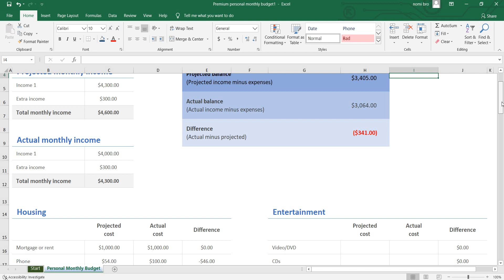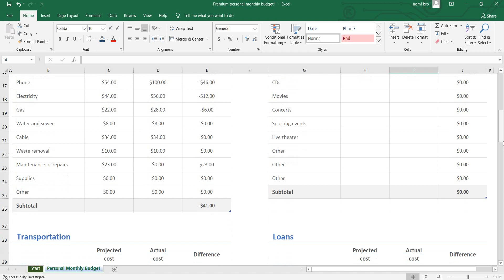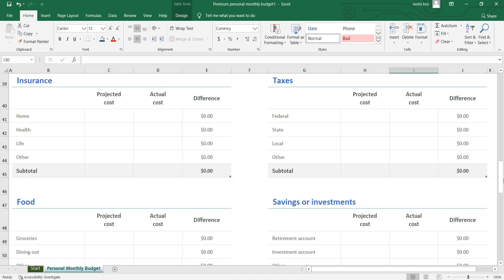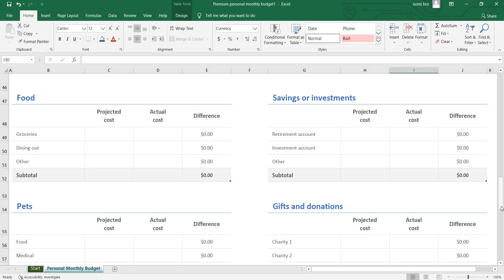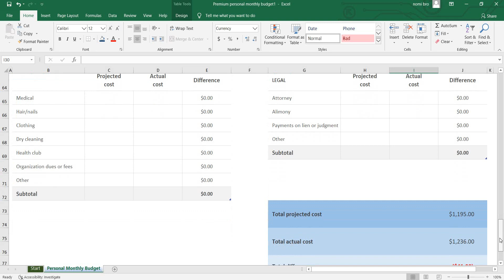Create Personal Monthly Budget From Microsoft Excel